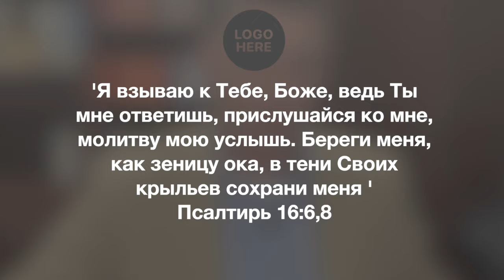Информационный блок 12.16.2023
Друзья, всем привет. Представляем вашему вниманию важную информацию о жизни и служении нашей общины.
Божьих вам благословений!!!